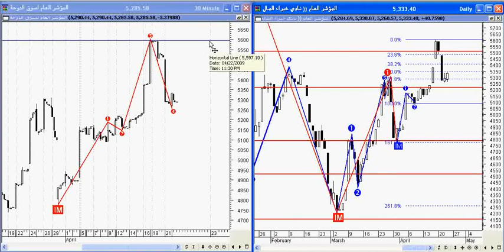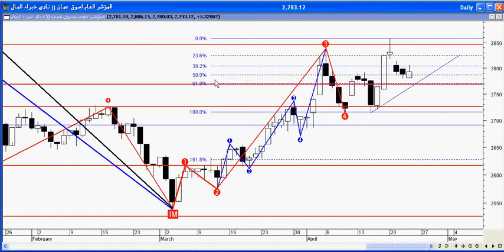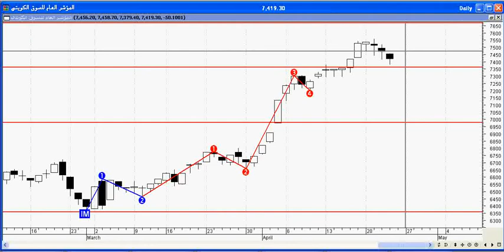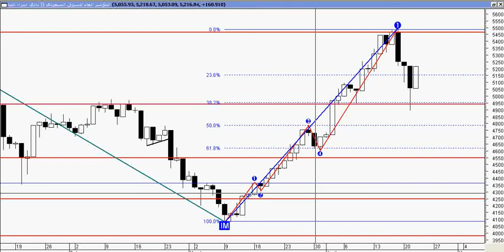Analysis of Arab markets By Mohcine Fkih 25 04 2009